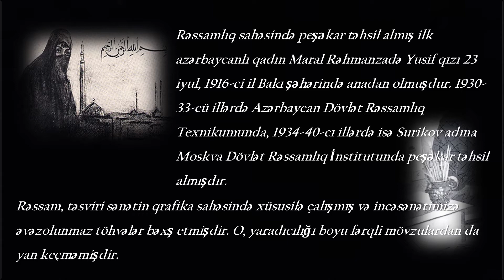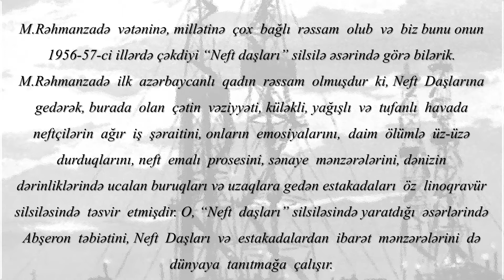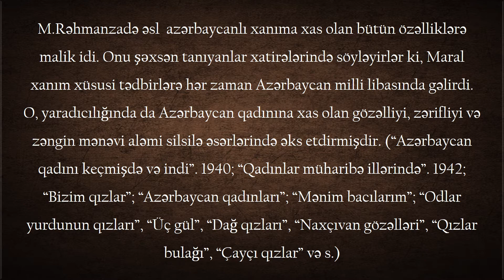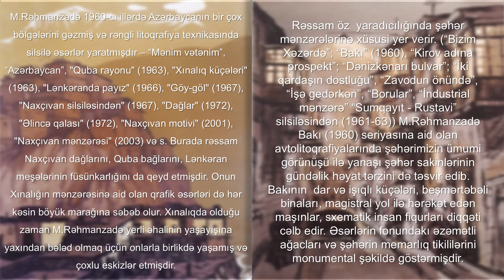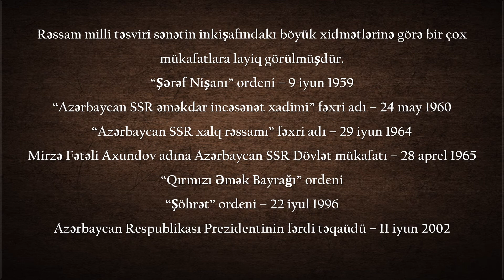Maral Rəhmanzadə/ Марал Рахманзаде/ Maral Rahmanzade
Марал Юсиф кызы Рахманзаде (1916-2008)
Марал Рахманзаде родилась 23 июля 1916 года в Баку. В 1930—1933 годах училась в Азербайджанском Государственном художественном техникуме. В 1934—1940 годах продолжила образование в Московском государственном художественном институте им. В. И. Сурикова. М. Рахманзаде — первая азербайджанка, получившая профессиональное художественное образование. Особенно продуктивно она работала в жанре графики. Марал Рахманзаде была первым художником, которая поехала работать на Нефтяные Камни.
Награды и премии:
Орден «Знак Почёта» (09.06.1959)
Почетное звание «Заслуженный деятель искусств Азербайджанской ССР» (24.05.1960)
Почетное звание «Народный артист Азербайджанской ССР» (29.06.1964 года)
Государственная премия Азербайджанской ССР им. Мирзы Фатали Ахундова (1965)
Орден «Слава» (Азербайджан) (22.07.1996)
Индивидуальная стипендия Президента Азербайджанской Республики. (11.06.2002)

Photos are from internet.